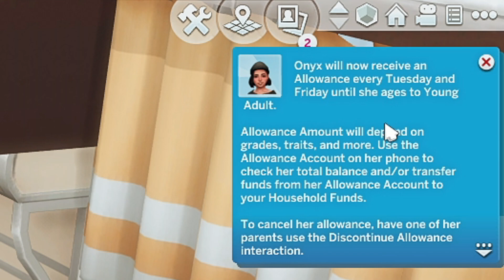Getting a Divorce! 💔 - Brown Gen Finale // S2 - Ep.24 // The Sims 4 Not So Berry Extended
we're done with brown gen! sienna sadly gets the divorce i've been dreading... but everyone ages up and onyx finally hosts her first book club gathering!

goals:
• join scouts club as a child and teen + get promoted to llamacorn scout (lvl.5)✔️
• master outdoor enthusiast aspiration ✔️
• master gardening career (floral designer branch) ✔️
• master gardening skill ✔️
• master flower arranging skill ✔️
• complete the insect collection✔️
• have a pet cowplant✔️
• master herbalism skill (craft each recipe at least once - 13 recipes total)✔️
• master robotics skill and create your robot best friend ✔️
• have 1 failed marriage and have at least 1 child w/ them ✔️
• go into the deep woods - meet and befriend the hermit✔️

faq
what do you use to record?
- obs studio

✦ motherboard: msi z490- a pro
✦ cpu: intel core i9-10900k
✦ gpu: nvidia geforce rtx 3070
✦ ram: 16gb
✦ hdd: 3tb
✦ ssd: 1tb